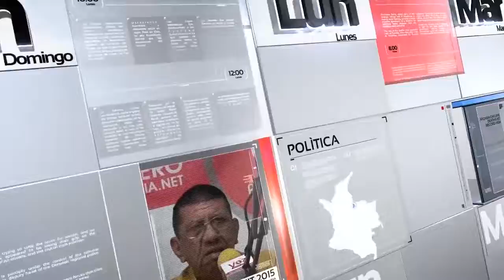CESAR OMAR ROJAS AYALA ALCALDE DE CUCUTA